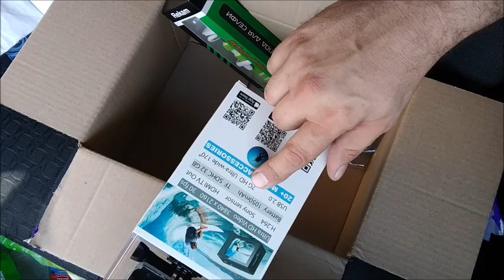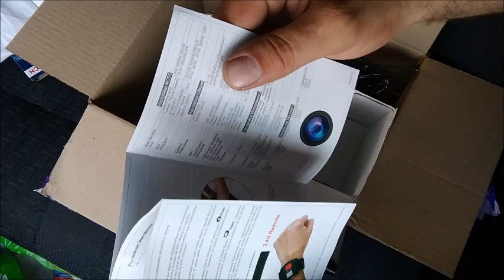Работа в Москве. В гараже вещей на 10 тыщ долларов. Обзор экшен-камеры xDevice Tigris - мои покупки.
Работа в Москве. В гараже вещей на 10 тыщ долларов. Обзор экшен-камеры xDevice Tigris 4G - мои покупки.

Видео состоит из:
1. Работа в Москве;
2. Как OZON не доставил заказ;
3. Я отремонтировал машину;
4. Сдаю товар в OZON;
5. Заезд в гараж;
6. У меня в гараже товара на 10 000 $;
7. Мои покупки в Яндекс Беру, обзор ремень крепления на голову, селфи палка салатового цвета,экшен-камеры xDevice Tigris 4G;
8. Ханой - вьетнамский уголок Москвы, гостиницы и торговые центры, вьетнамский культ;
9. Подведение итогов, сколько можно заработать в Москве на перевозках;
10. Примерка экшен-камеры xDevice Tigris 4G, автозарядка на 220 В;
11. Показ вьетнамской культуры;

Хочешь жить, умей вертеться!
Самая актуальная поговорка в наше время.
Что нужно чтоб работать и жить в Москве. Москва любит тружеников, если ты приехал в Москву, первое время естественно придется потрудится.
Жизнь в Москве, напоминает день сурка, ты постоянно в движении и постоянно не успеваешь, вот по этому в Москве высокий ритм жизни.
Робота на грузовике или на газели в Москве естественно есть, но уже не так много как было раньше. Но тем не менее трудится можно, вкалывать придется много и почти круглосуточно. Один день работы ничего не покажет, все покажет время.
В Москве, при большом желании, можно многое, найти нормальную высокооплачиваемую работу, создать свой бизнес или стать самозанятым.

В общем видео состоит из выше перечисленных под тематик. Общее обозрение работы в Москве и обзор Москвы в целом. Я сам перевозчик и мотаюсь по Москве много и Вам хочу показать все прелести Москвы.
Еще раз рассказал о том как меня две недели помурыжил OZON с моим заказом, что пришлось отказаться от заказа и сделать заказ в Яндекс Беру. Они оперативно приняли заказ и доставили его через один день. Посылку я получил и сделал не большую распаковку и обзор покупок. Обзор экшен-камеры xDevice Tigris получилось только показать и примерить вместе с ремнем на голову от Яндекс Беру, который был в моих заказах, еще прислали мне селфи палку, салатовую))), она мне, естественно не очень подошла, так как я мужчина и мне 38 лет, как-то не к месту))) Но, отказываться уже не стал!
Далее мы приехали в Ханой - вьетнамский уголок Москвы, гостиницы и торговые центры, вьетнамский культ, там закончили заказ, где я подвел итоги дня по работе в Москве, далее сделал не большой обзор и  показ вьетнамской культуры.
Всех благ!